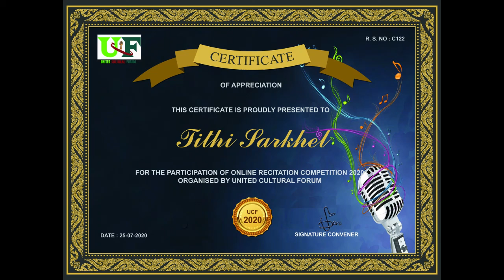Recitation Competition 2020 organised by United Cultural Forum ! C122 Tithi Sarkhel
Participant : Tithi Sarkhel
R.S.No.: C122

ucf United Cultural Forum#Bangla Kabita#Recitation

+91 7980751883